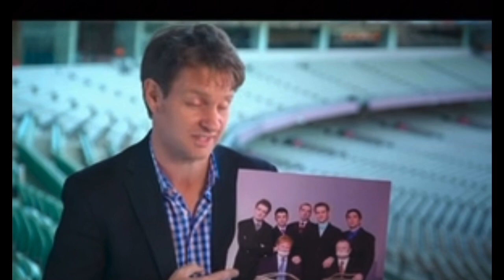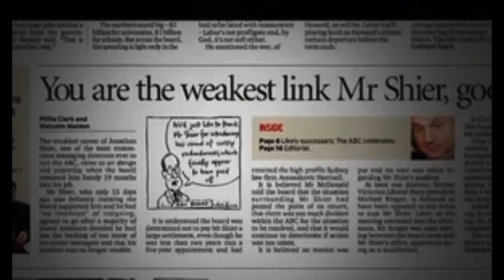Hall of Fame - Kerry O’Brien